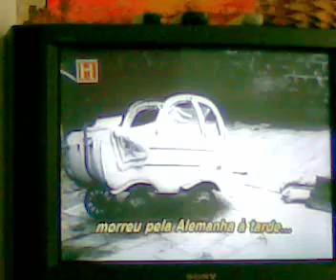328_berlin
imagens 2ª guerra